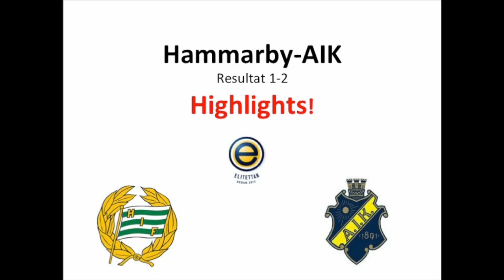Hammarby-AIK, HighLights, 1-2, Bajen, fotboll, damfotboll, elitettan, derby, 130608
Fotbollsmatch mellan Hammarby och AIK i elitettan damer på Kanalplan på Söder. Resultat 1-2.